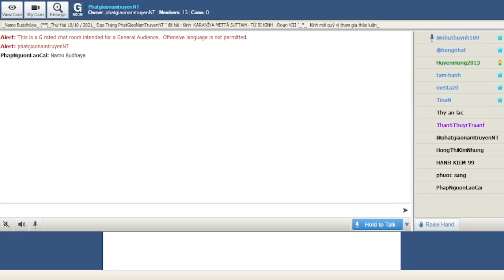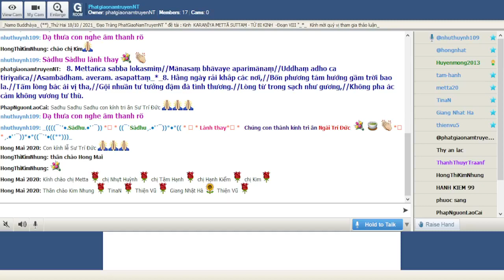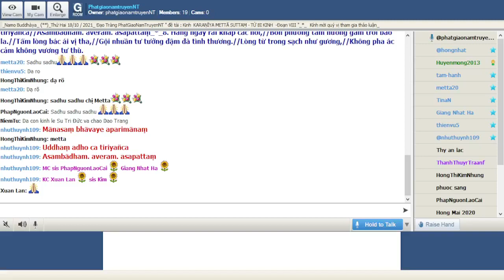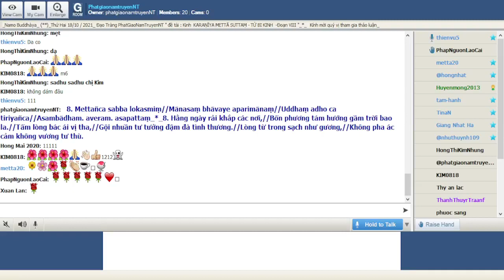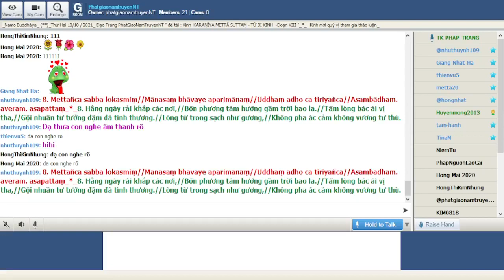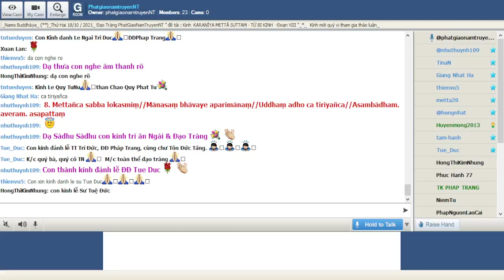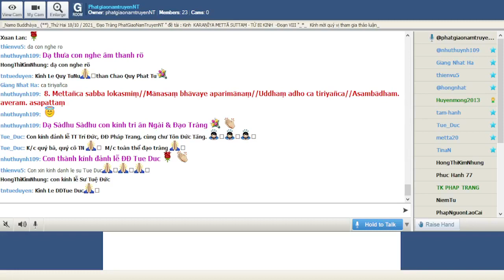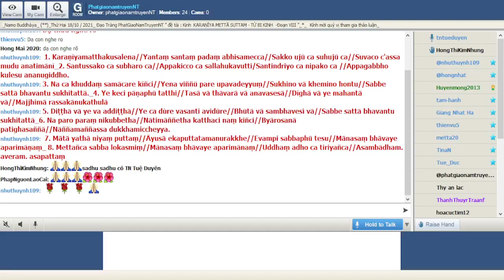PhatgiaonamtruyenNT Thứ Hai Oct 18-2021- Đề Tài KARAṆĪYA METTAṂ SUTTA-TỪ BI KINH(tt).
*8. Mettañca sabba lokasmiṃ//Mānasaṃ bhāvaye aparimānaṃ//Uddhaṃ adho ca tiriyañca//Asambādham. averam. asapattaṃ_*_8. Hằng ngày rải khắp các nơi,//Bốn phương tám hướng gầm trời bao la.//Tấm lòng bác ái vị tha,//Gội nhuần tư tưởng đậm đà tình thương.//Lòng từ trong sạch như gương,//Không pha ác cảm không vương tư thù.